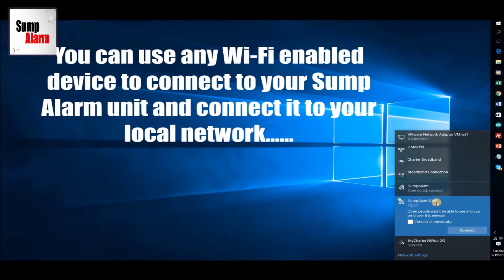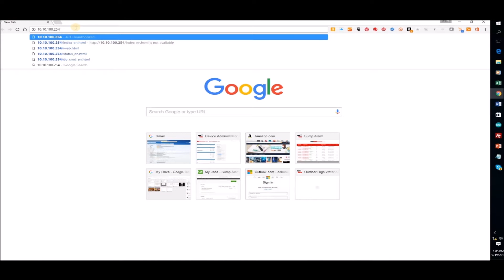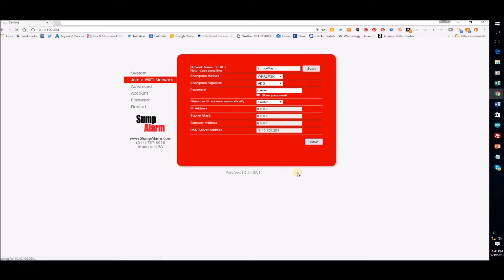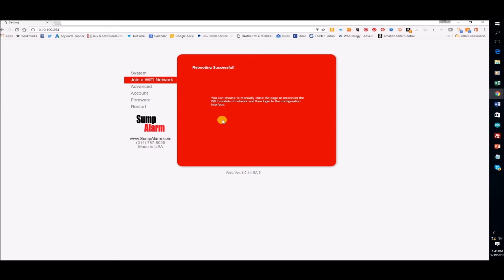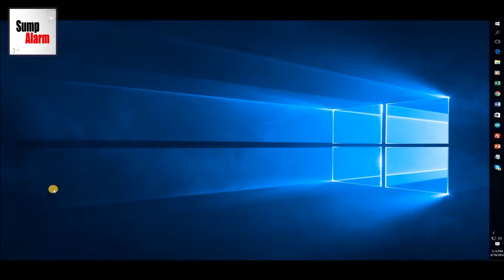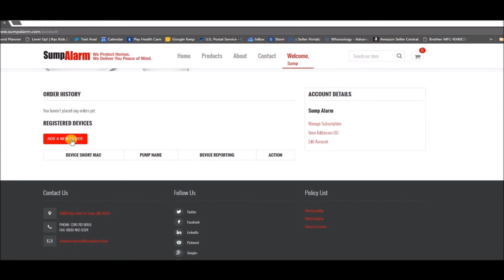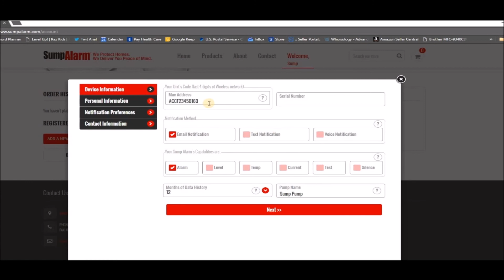Instructions pour connecter Sump Alarm compatible Wi-Fi au réseau sans fil domestique.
Apprenez à connecter votre alarme de puisard compatible Wi-Fi à Internet en suivant cette vidéo. L'alarme de puisard vous appellera, vous enverra un SMS et vous enverra un e-mail lorsque votre pompe de puisard tombe en panne ou que votre fosse septique est pleine.